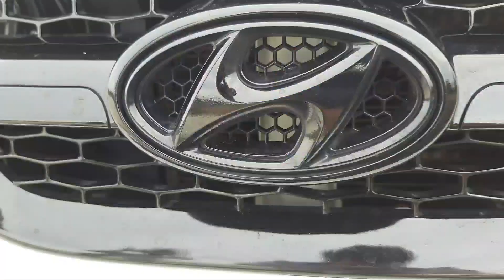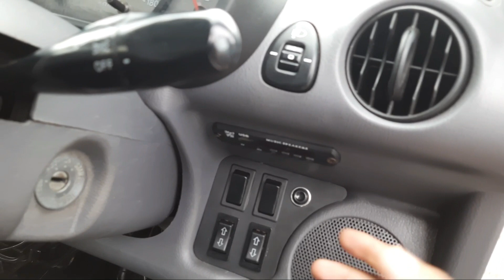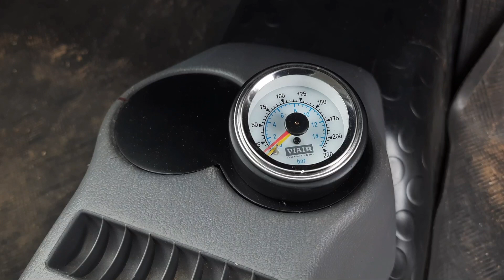India's first air suspension santro| സാൻട്രോഇൽ വരുത്തിയ മാറ്റങ്ങൾ കണ്ടാൽ ഞെട്ടും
Indias first air suspention santro| സൻട്രോഇൽ വരുത്തിയ മാറ്റങ്ങൾ കണ്ടാൽ  ഞെട്ടും|

camera used = samsung f41
mic = samsung f41